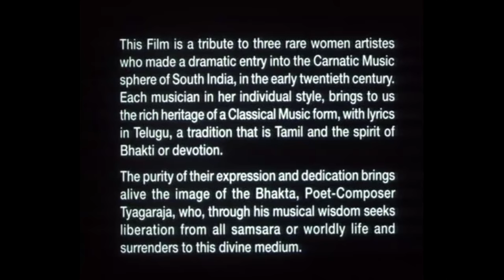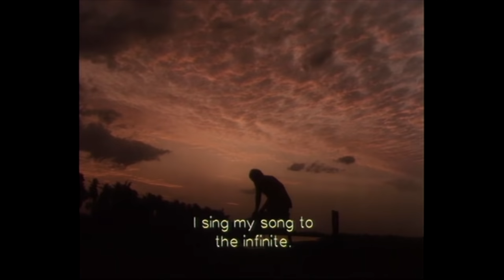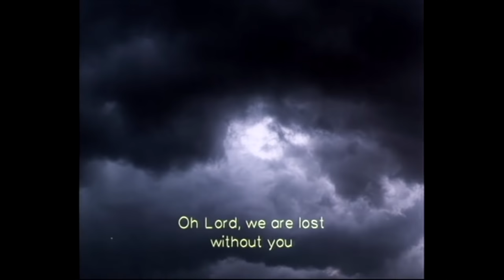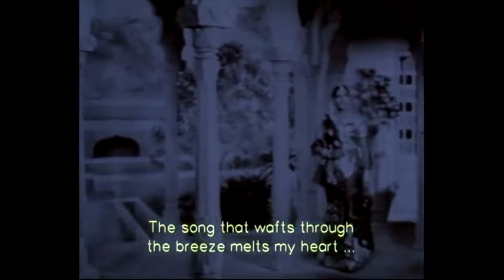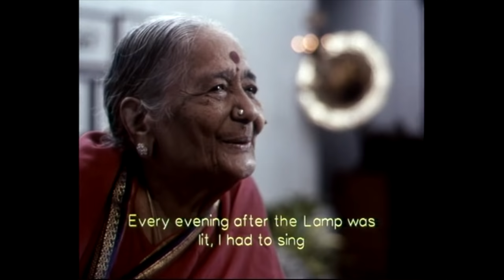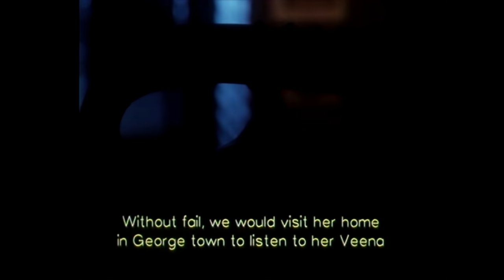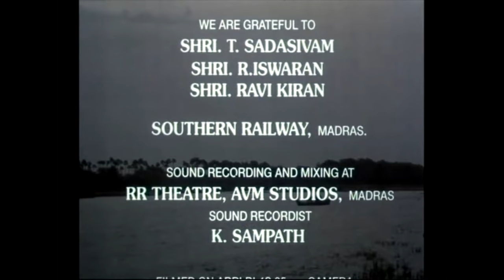Nauka Caritramu / Boat Song (Full Movie)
An award winning documentary produced in 1997 is being revisited and highlighted for viewers during the birth centenary of M. S. Subbulakshmi (16 Sept. 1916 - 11 Dec. 2004).

'Nauka Caritramu' pays tribute to three women artists of the Carnatic music tradition of South India - M. S. Subbulakshmi, D. K. Pattammal and Tanjore Brinda. Each in their own individual style has carried forward the rich heritage of Carnatic music in the spirit of the Bhakti devotion. Their purity, expression and dedication is shared by the maestros as they relive their memories and bring alive the image of the Bhakta, poet composer Tyagaraja, who, through his musical wisdom seeks liberation from all sansara or worldly life, and surrenders to this Divine medium. The film explores their music, their life experiences and their devotion towards their music.

Directed by Saroj Satyanarayan, the documentary received two National Awards  for the Best Producer &  Direction of Documentary in 1997.   The film  was invited to feature in  the Indian Panorama of Indian International Festival –1998 , London Film Festival-1998 , International Film Festival- Singapore –1999,  Festiviana’, 2000 Portugal, 2000 Cinema & Literatura FAMAFEST, and Famalicao.

The great usp of the film is also the archival value of its footage and interviews of all three exponents which was exclusively shot for the film by the director during their lifetime.